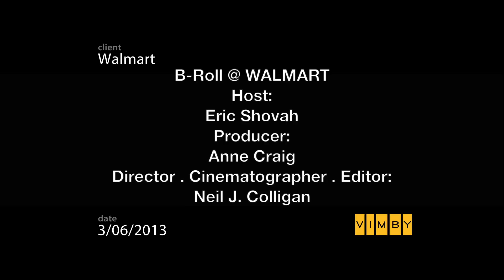Eric B-Roll @ WALMART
Some b-roll of our host Eric @ Walmart. Enjoy.